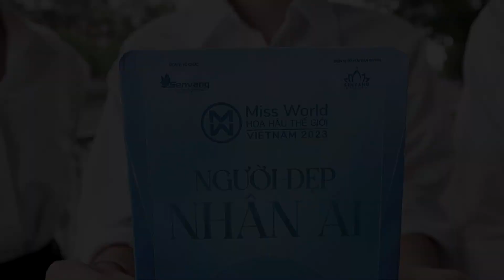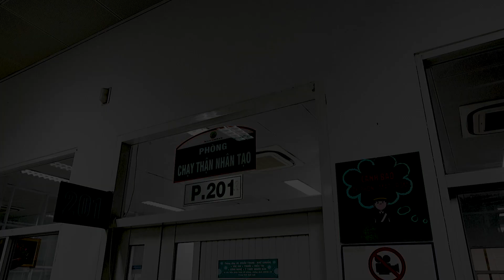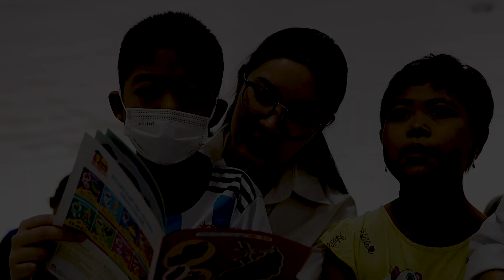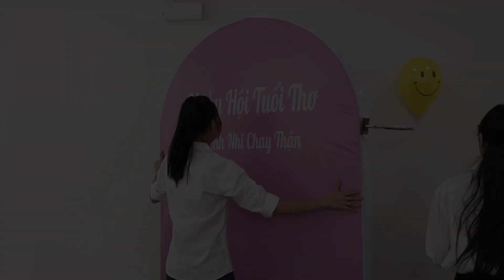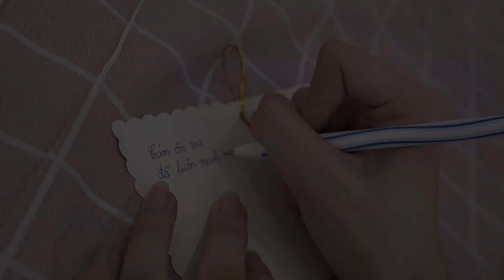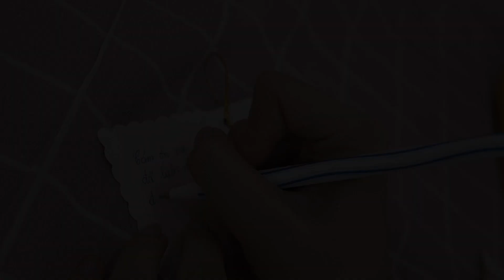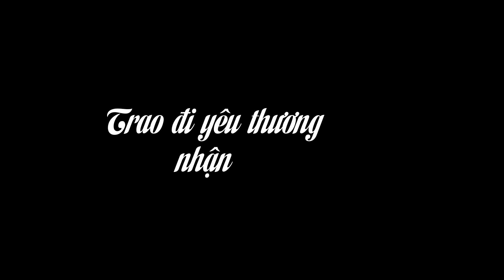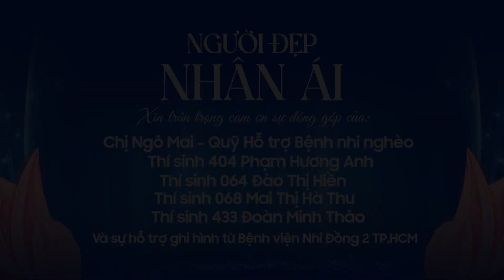TIẾP LỬA YÊU THƯƠNG - NGƯỜI ĐẸP NHÂN ÁI - MWVN 2023 || TẬP 1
Người Đẹp Nhân Ái là chương trình nằm trong khuôn khổ Cuộc thi Miss World Vietnam 2023, nhằm tìm ra thí sinh có tấm lòng trắc ẩn, sự thương cảm đối với những mảnh đời khó khăn, cần sự giúp đỡ.

Tập đầu tiên của Người Đẹp Nhân Ái - Miss World Vietnam 2023 là hành trình của 4 thí sinh: Đào Thị Hiền, Mai Thị Hà Thu, Phạm Hương Anh, Đoàn Minh Thảo.

4 cô gái xinh đẹp cùng chung tay san sẻ tình yêu thương, mang những giá trị về cả vật chất và tinh thần đến với các em bệnh nhi nghèo tại Khoa Chạy thận nhân tạo - Bệnh viện Nhi Đồng 2 TP.HCM.